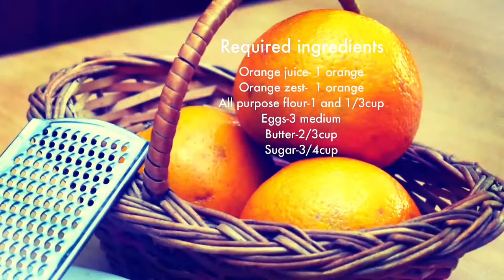Easy Fresh Orange Cake Recipe | SUPER Moist Orange Cake Recipe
Old fashioned fresh orange cake has more of the texture of a pound cake, this orange cake brings warmth and so much flavor, the fresh orange juice gives it a light yellow color!! and my quest for the perfect orange cake ends here!! or so :)

Orange zest is one more important ingredient in an orange sponge cake, which doesn’t just add beautiful fragrance but even adds amazing flavor.

Required ingredient:
Eggs-3
Sugar-3/4cup or 160gms
All-purpose flour-1 and 1/3cup or 160gms
Baking powder-1/2tsp
Butter-2/3cup or 150gms
Orange juice- 1 orange
Orange zest-1 orange

Method:

1)Take out the juice and zest of one complete orange.
Always prefer taking the juice and zest just before making the cake, helps in maintaining the fresh factor.

2)In a bowl, break 3 eggs, add sugar, and whisk at low speed for 5 mins, increase the speed and blend for 10mins till it turns frothy.

3)add butter and blend again at medium speed for around 5-10mins till it turns creamy.

4)Sift the flour and baking powder, gently cut, and fold.

5)Add the fresh orange juice and fold gently.

6)Once done add zest and give final mixing.

Preparations:

Grease a loaf tin with butter and dust with dry flour.
Pre-heat oven in bake mode for 20 mins @180degrees

*Bake the cake @160degrees celsius for 45 mins in bake mode, cool the cake completely ad cut it.

The most refreshing homemade orange cake is ready.